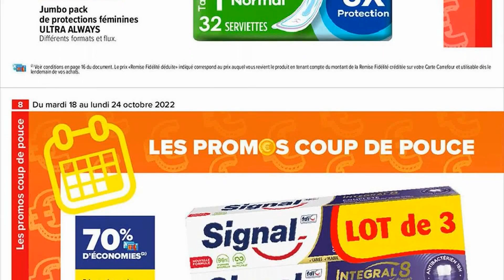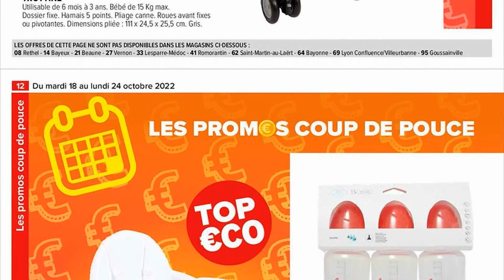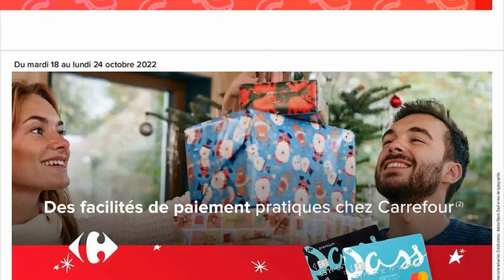catalogue CARREFOUR du 18 au 24 octobre 2022 💥 Arrivage - FRANCE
🛒🛒NOUVEAU catalogue chez 📍CARREFOUR📍 du mardi 18 au lundi 24 octobre 2022 en FRANCE!